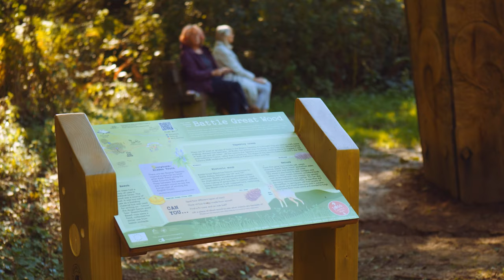1066 Country Walk — Yours to conquer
The 31-mile 1066 Country Walk in East Sussex leads you gently through a landscape that witnessed the Battle of Hastings and whose castles and culture bear testimony to the Norman conquest.

Starting at the landing place of William of Normandy near Pevensey Castle, it passes Herstmonceux Castle, the historic 1066 Battle Abbey and Battlefield, medieval Winchelsea and ends in the picturesque citadel of Rye.

The High Weald Area of Outstanding Natural Beauty surrounds you, a typical medieval landscape of rolling hills, valleys and vineyards, with cosy pubs and cafés along the way. Ten sculptures on the route are inspired by the Bayeux Tapestry and there are places for you to spend the night and wake fortified for the next few miles!